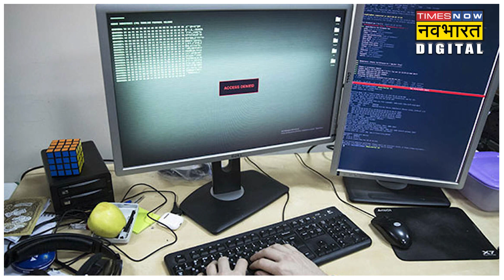Cyber Crime के अपराधियों के लिए अब UP में कोई जगह नहीं है ! Hindi News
Cyber Crime के अपराधियों के लिए अब UP में रहना भारी पड़ने वाला है.  CM Yogi Adityanath ने ऐसे अपराधियों पर नकेल कसने के लिए पुलिस अधिकारियो को हर संभव उपाय करने को कहा है. सीएम योगी ने हर जिले में Cyber Police Station खोलने के साथ ही उसके संचालन पर भी नजर रखने को कहा है.